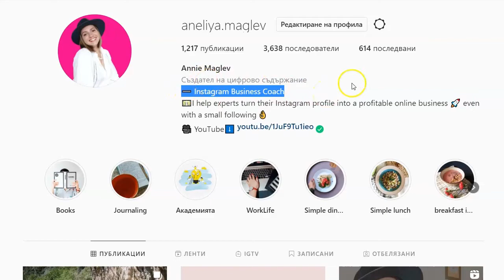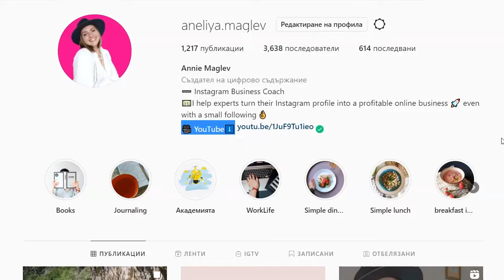5 Steps To Grow Your Online Business On Instagram Fast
5 Steps To Grow Your Online Business On Instagram Fast. How to build your brand on Instagram strategically so you attract not just followers but potential customers and you make sales even with a small following.

When you know what these 5 steps are you’ll be able to start growing your own Instagram business immediately and attract more of your ideal clients who will be happy to follow you, buy from you, and recommend you to all their friends.